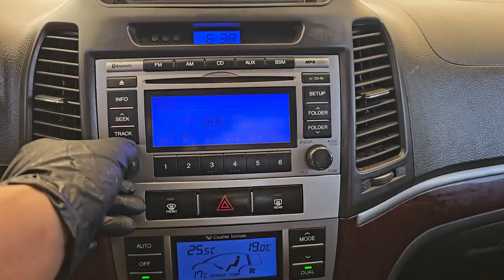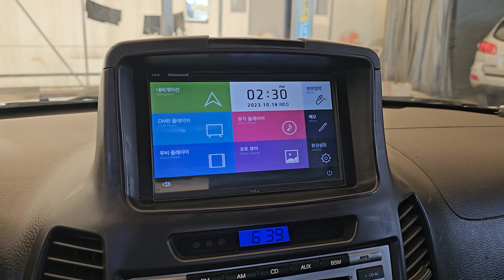2011 Hyundai Santafe cm used car export (BU782271) carwara, 카와라 싼타페 수출